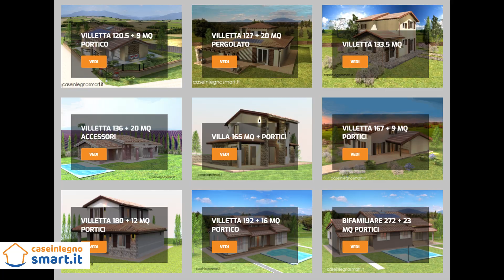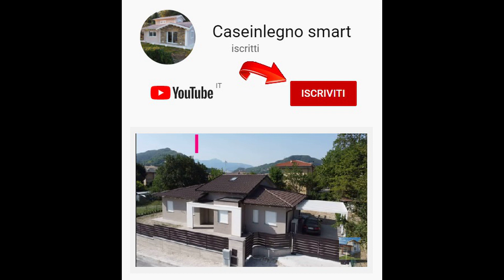Case Di Legno Progetti. Soluzioni pronte per il montaggio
Presentiamo alcune soluzioni Smart di villette in legno da 90, 100, 110, 113, 120 mq. Case in legno su un piano o due.